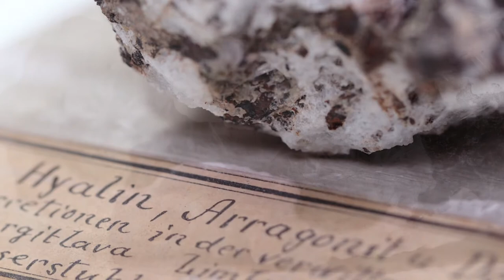Treasure Troves: Earth Science Collections - One of ETH Library's Collections & Archives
See this amazing object in the new video on the Earth Science Collections from our Collections and Archives at ETH Library.

A Basanit with secondary minerals Aragoniot and Dolomit. It was found by Albert Heim in Kaiserstuhl (Baden-Wuerttemberg), Germany in 1891.

Discover more Treasure Troves on